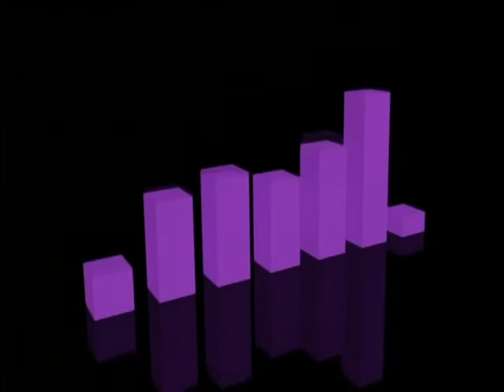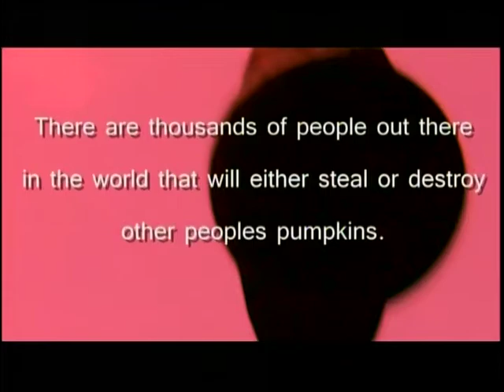Joey Adams on Noise Violation sings a few songs he wrote.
Joey Adams October 2018